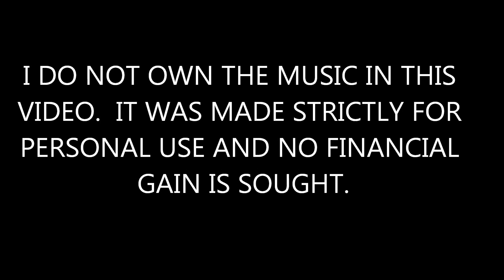HELEN, GA ROADS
Two of the best roads in GA.  GA 348 and GA 180!